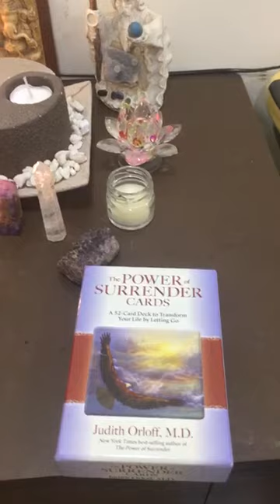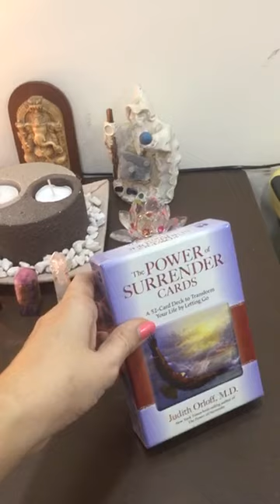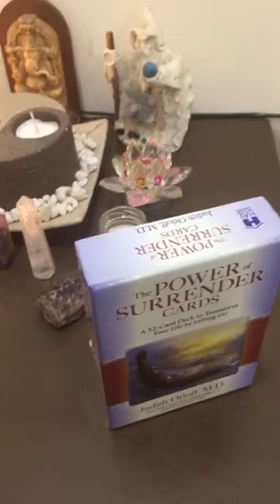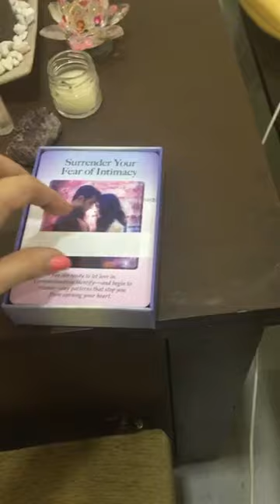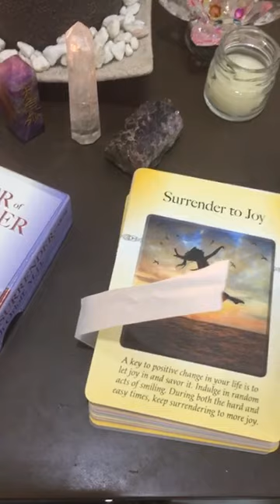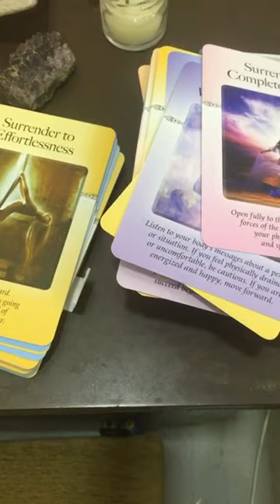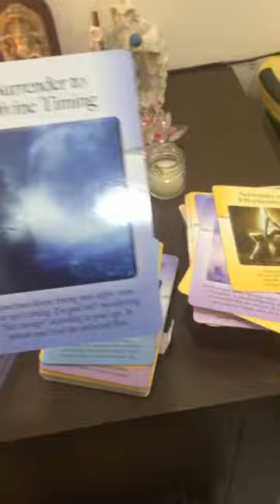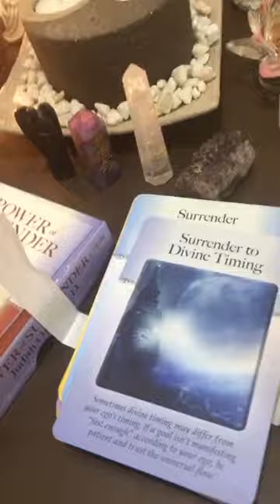Unboxing New Card Deck - The Power of Surrender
Ready for some Free Card Readings+ Card Deck overview